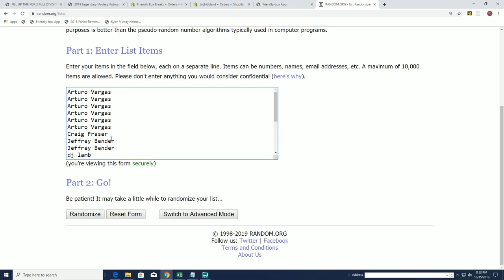FILL UP TME FOR 2 FULL DIVISION SPOTS IN 2019 Panini Impeccable Football FILLER A ID 19IMPECCFBDIV20